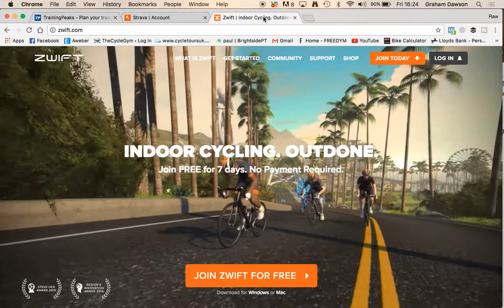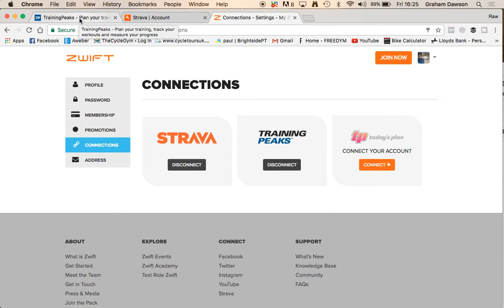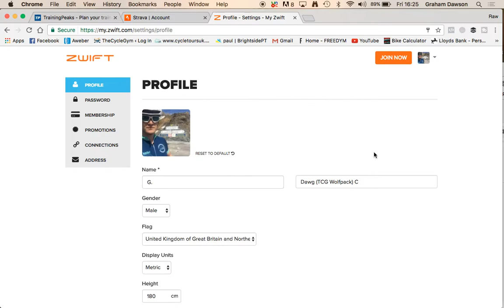How do I connect Strava and Training Peaks to Zwift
How do I connect Strava and Training Peaks to Zwift? You can watch this short video which explains exactly how to connect strava and training peaks to zwift.

We then explain how to upload your zwift files to Training Peaks.